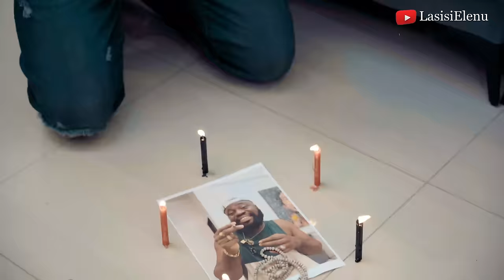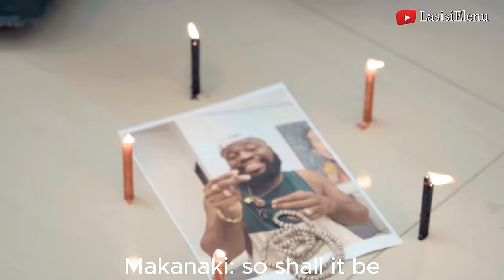Chronicles of Sinzu Money: EP 13 Makanaki || Lasisi elenu and Bolanle Ninalowo (Latest Comedy)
Watch latest African comedy, funny videos, talk shows, short films, rants, and lots of entertainment on Lasisi Elenu’s channel.

Enjoyed "Chronicles of Sinzu Money: EP 13 Makanaki || Lasisi elenu and Bolanle Ninalowo (Latest Comedy)"?